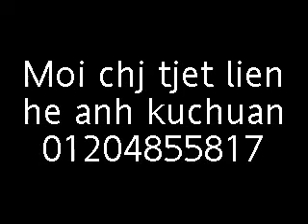Xom mieu hood.MP4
ehheheheheheheh